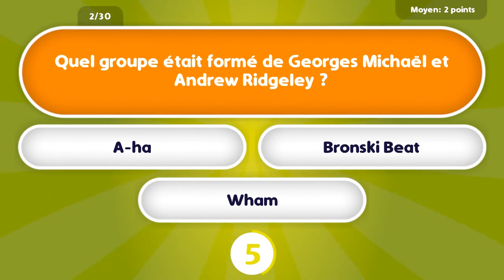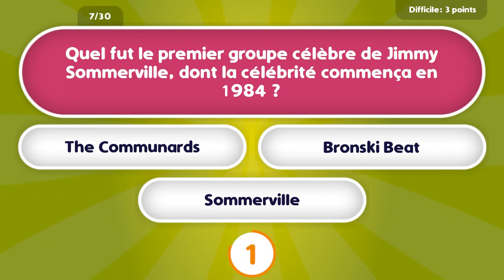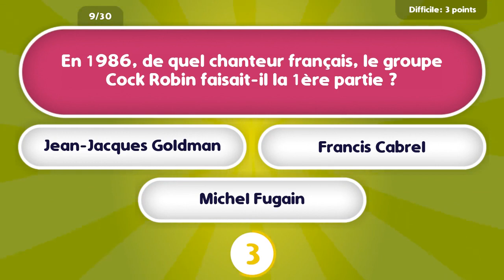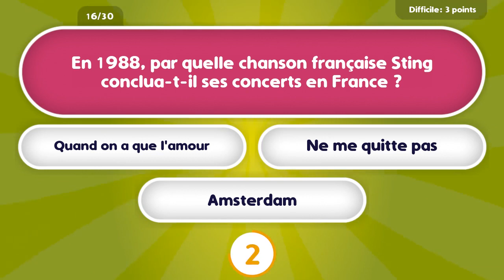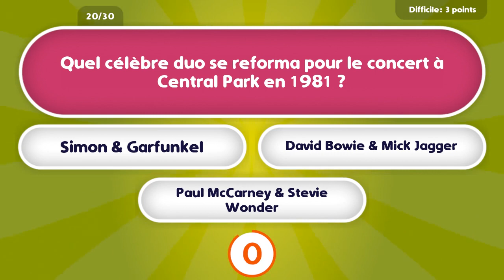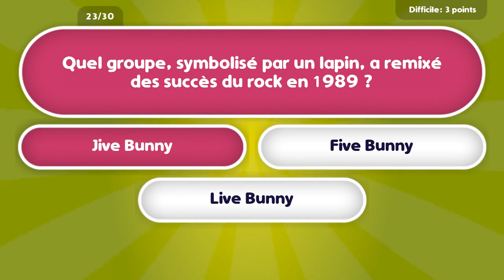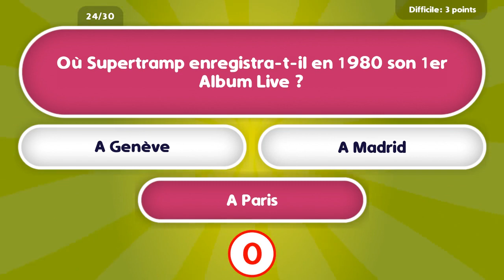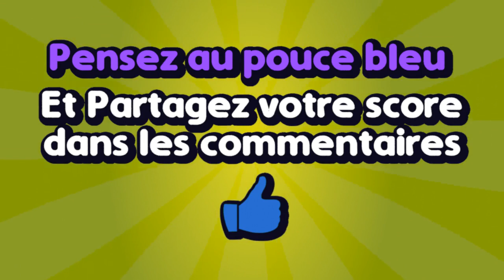QUIZ 2021 - Musique des Années 80 en 30 questions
Joue à ce super quiz de 30 questions sur la Musique des Années 80 et mets ton score dans les commentaires.
Score maximal : 77 points

Testez vos connaissances sur la musique des années 80

00:00 Intro
00:15 Q1. Quel groupe a repris Venus de Shocking Blue et Help des Beatles ?
00:35 Q2. Quel groupe était formé de Georges Michaël et Andrew Ridgeley ?
00:54 Q3. Qui « L'Aventurier » d'Indochine recherche-t-il ?
01:14 Q4. Quel album sorti en 1989 a permis à Francis Cabrel de mettre dans le mille ?
01:33 Q5. Dans quel clip de Kim Carnes des danseurs se giflent-ils avec enthousiasme ?
01:53 Q6. Quel titre Jean-Jacques Goldman chante-t-il en Français et Michaël Jones en Anglais ?
02:13 Q7. Quel fut le premier groupe célèbre de Jimmy Sommerville, dont la célébrité commença en 1984 ?
02:32 Q8. Quel groupe de Hard Rock sort en 1984 le single « Still loving you » ?
02:52 Q9. En 1986, de quel chanteur français, le groupe Cock Robin faisait-il la 1ère partie ?
03:11 Q10. Quelle formation est emmenée par le rouquin Mick Hucknall ?
03:31 Q11. Qui lança un clin d'il à Dario Moreno avec sa chanson « O Mon Bateau » ?
03:51 Q12. Quel tube a instantanément lancé le groupe Duran-Duran ?
04:10 Q13. En 1985, quelle ville américaine fit appel à Jean-Michel Jarre pour fêter son anniversaire ?
04:30 Q14. De quel chanteur Miles Davis a-t-il dit « C'est le Duke Elligton des années 80 » ?
04:50 Q15. Quelle chanson des Simple Minds fait partie de la bande originale du film « The Breakfast Club » ?
05:09 Q16. En 1988, par quelle chanson française Sting conclua-t-il ses concerts en France ?
05:29 Q17. Quel titre fit connaître le groupe norvégien A-ha en 1985 ?
05:48 Q18. A quel guinéen doit-on la chanson « Yéké Yéké » ?
06:08 Q19. De quelle année date la sortie de l'album « Thriller » de Michaël Jackson ?
06:28 Q20. Quel célèbre duo se reforma pour le concert à Central Park en 1981 ?
06:47 Q21. A qui doit-on les chansons Boys et All of me ?
07:07 Q22. En 1984, quel chanteur était matelot sur un « Cargo » ?
07:26 Q23. Quel groupe, symbolisé par un lapin, a remixé des succès du rock en 1989 ?
07:46 Q24. Où Supertramp enregistra-t-il en 1980 son 1er Album Live ?
08:06 Q25. Qui donne la réplique à Catherine Ringer dans « Qu'est-ce que t'es belle » ?
08:25 Q26. Quel star du rock a fêté son 40ème anniversaire le 26 juillet 1983 ?
08:45 Q27. En 1988, quelle chanteuse faisait la 1ère partie des concerts européens de Michaël Jackson ?
09:04 Q28. En quelle année Desireless sort son tube « Voyage, voyage » ?
09:24 Q29. Sorti en 1984, à quel groupe doit-on « Femme libérée » ?
09:44 Q30. De quelle nationalité est Guesh Patti, l'interprète du titre « Etienne » sorti en 1987 ?
10:23 Outro

Crédits :
Site de Quizz & Tests - membre Julien38

Musique sous Individual License Agreement de Storyblock.